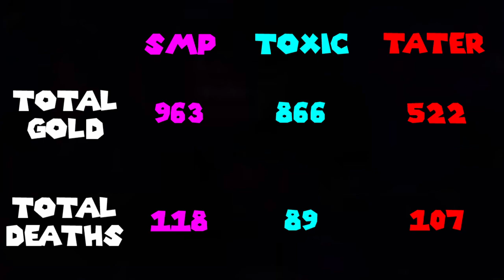Coleman the MC!! || Castle Crashers Gameplay #12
As we go through the moon and a blizzard area, Zyn_T0xic DESTROYS the enemies!